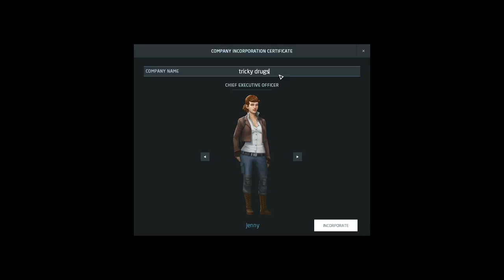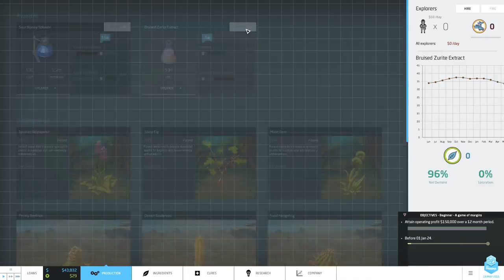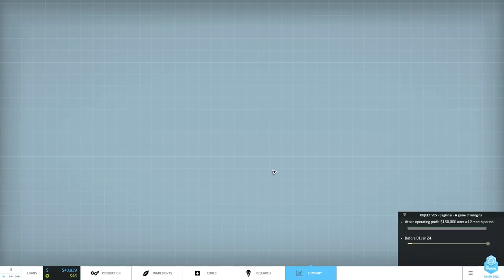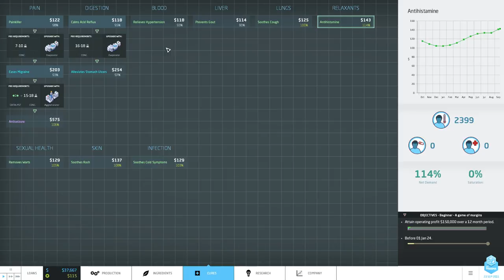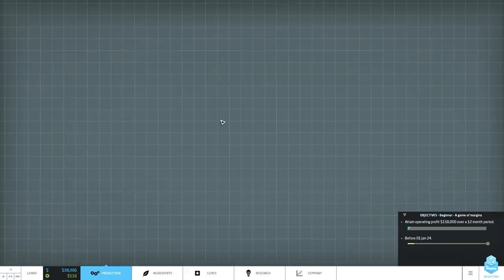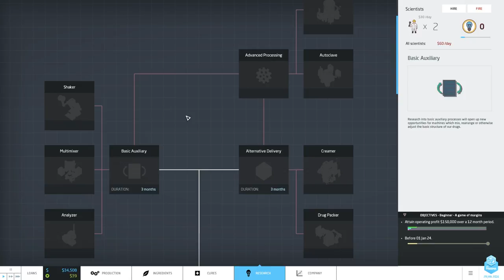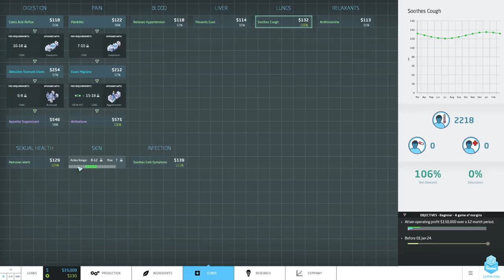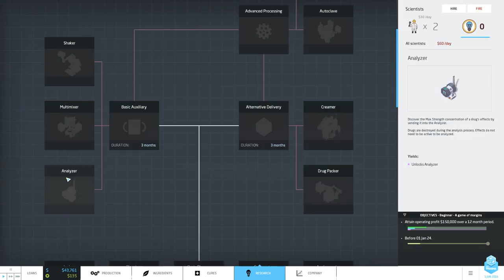Big Pharma - Making Drugs - Episode 1 (Weekend Wonder)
Today we carry on Weekend Wonder with a new game ,Big Pharma. Hope you guys like and enjoy.

What if you had it in your power to rid the world of disease, to improve the lives of millions, to ease suffering and cure the sick… and earn a tidy profit? As the head of your own Pharmaceutical Conglomerate you have this power resting in your hands. Will you use it for good?